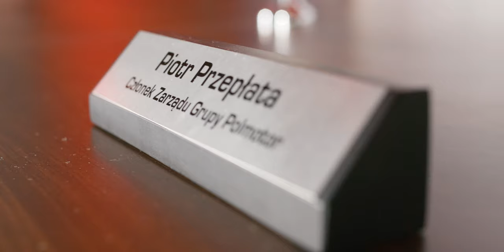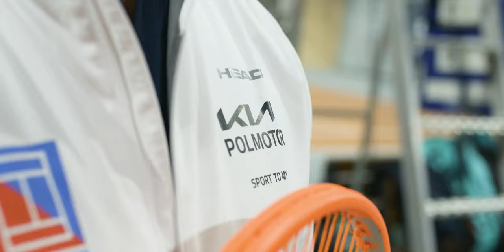Kia Polmotor Arena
To już trzy lata od momentu, kiedy hala tenisowa znajdująca się przy ul. Wojska Polskiego 127 zyskała nazwę Kia Polmotor Arena.
Trzy lata wspierania rozwoju szczecińskiego tenisa przez markę KIA Polmotor! Trzy lata współpracy lokalnego dealera z Miastem Szczecin, Akademią Tenisa Promasters, Szczecińskim Klubem Tenisowym, a także innymi partnerami biznesowymi. Współpracy, która na celu miała przede wszystkim rozwój tenisa w naszym mieście; rozwój tenisa wśród dzieci i wśród dorosłych.

Z powodzeniem marka Kia Polmotor wraz z Fundacją SKT Promasters wdrożyła cykl turniejów Kia Polmotor Kids Cup, który pozwolił zdobyć dzieciom turniejowe doświadczenie, a ono przełożyło się na piękne drugie miejsce zdobyte przez Fundację SKT Promasters w konkursie Klub Roku Tenis10 organizowanym przez Polski Związek Tenisowy.
20 marca 2021 roku Kia Polmotor podpisała umowę na kolejne trzy lata patronatu nad halą tenisową, zapowiadając kontynuację cyklu turniejów Kia Polmotor Kids Cup, rozwoju tenisa amatorskiego wśród dorosłych, rozwoju turnieju Kia Polmotor Stars Cup i towarzyszeniu Fundacji SKT Promasters w pozostałych działaniach tenisowych.
Hala nadal nosić będzie nazwę Kia Polmotor Arenę, a zmienione zostało jej obrendowanie zewnętrzne i wewnętrze.